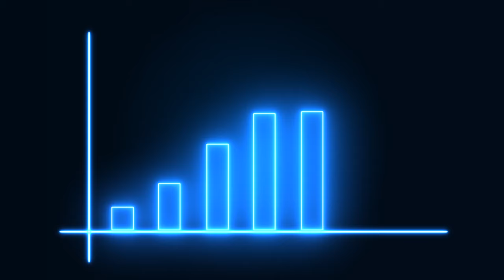Graph Free Stock Video | No Copyright Video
Free Stock Video | No Copyright Video

Related Searches...